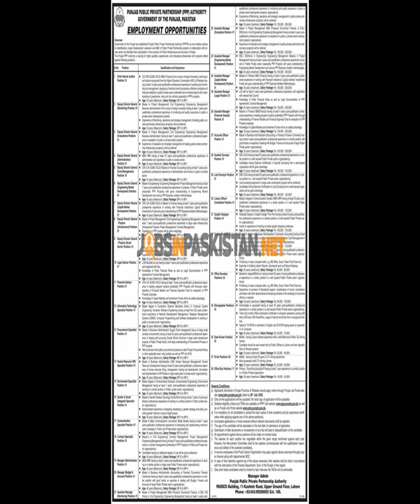PUNJAB PUBLIC-PRIVATE PARTNERSHIP PPP AUTHORITY GOVERNMENT OF THE PUNJAB, EMPLOYMENT OPPORTUNITIES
PUNJAB PUBLIC-PRIVATE PARTNERSHIP (PPP) AUTHORITY GOVERNMENT OF THE PUNJAB, PAKISTAN EMPLOYMENT OPPORTUNITIES

EMPLOYMENT OPPORTUNITIES
The government of Punjab has established Punjab Public Private Partnership Authority (PPPPA) as one window solution for identification, project development, execution, and M&E of Public-Private Partnership projects in collaboration with the private sector and facilitate their participation in the provision of Public Infrastructure and services in Punjab. The Punjab PPP Authority is looking for highly qualified, experienced, and motivated professionals with requisite skillset against following positions:
Sr.No Position Qualification and Experience

1 Chief Internal Auditor Position: 01 • CA/ CPA/ ACMA/ ACCA/ MBA (Finance) from a local or foreign University/ a well reput-ed Institute recognized from the Higher Education Commission (HEC) of Pakistan having at least 15 years post-qualification professional experience in auditing and controlling risk management, designing of internal control procedures. effective compliance of financial reliability in public/ private sector preferably donor-funded projects with an understanding of governance, risks, and risk controls, especially in PPPs projects. • Age: 55 years (Maximum), Salary Package: MP-I1 to MP-1

2 Deputy Director General (Monitoring) Position: 01 • Master in Project Management/ Civil Engineering/ Engineering Management/ Business Administration from a local or foreign university having at least 7 years post-qualification professional experience of monitoring and quality assurance in public or private sector development projects; • Experience of Monitoring. operations and strategic management of leading public-private partnership infrastructure project(s) will be preferred. • Age: 45 years (Maximum), Salary Package: MP-II to MP-I

3 Deputy Director General (Evaluations) Position: 01 • Master in Project Management/ Civil Engineering! Engineering Management/ Business Administration having at least 7 years post-qualification professional experience in evaluation of public or private sector projects; • Experience of evaluation and strategic management of leading public-private partnership infrastructure project(s) will be preferred. • Age: 45 years (Maximum), Salary Package: MP-II to MP-I

4 Deputy Director General (Administration) Position: 01 • MBA/ MPA having at least 07 years post-qualification professional experience of administration and operations in the public or private sector. • Age: 45 years (Maximum), Salary Package: MP-II to MP-I
5 Deputy Director General (Fund Management) Position: 01 • CFA/ CA/ ACMA/ ACCA/ Masters in Finance/ Accounting having at least 7 years post-qualification professional experience of administration and finance in the public or private sector. • Age: 45 years (Maximum), Salary Package: MP-II to MP-I

6 Deputy Director General (Engineering Market Development) Position: 01 • Master in Engineering/ Engineering Management/ Project Management having at least 7 years post-qualification professional experience of projects in Public/ Private sector (especially PPP Projects) with a good understanding of Engineering Market Development and various PPP Business models/ methodologies. • Age: 45 years (Maximum), Salary Package: MP-II to MP-I